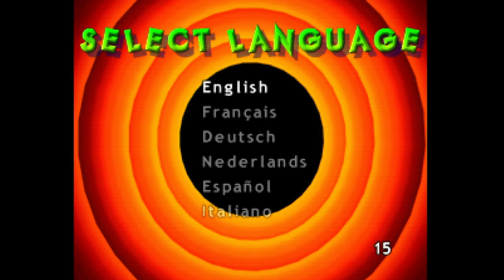Taz Express - Nintendo 64 - Intro & Title Screen